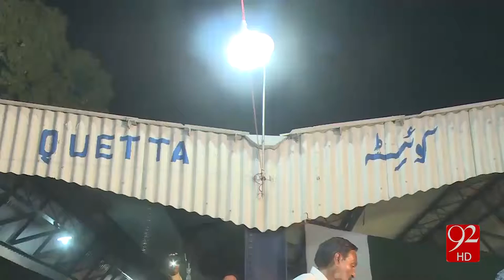Azadi Train arrived in Quetta - 31-08-2016 - 92NewsHD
Watch Azadi Train arrived in Quetta